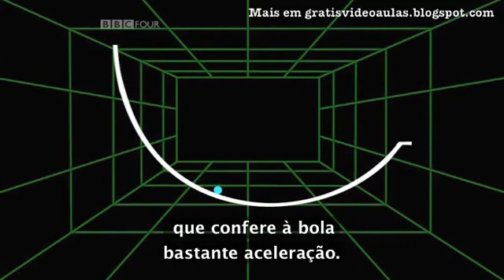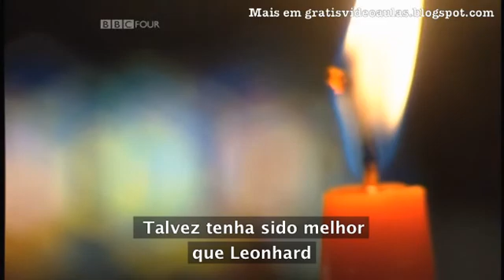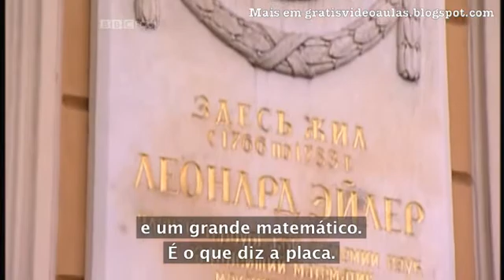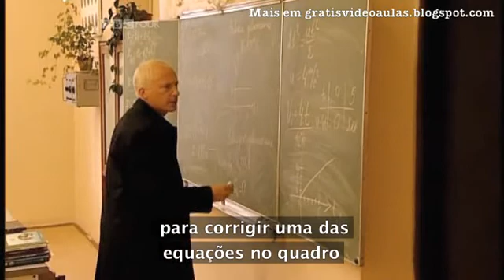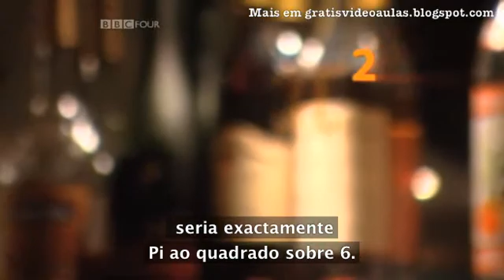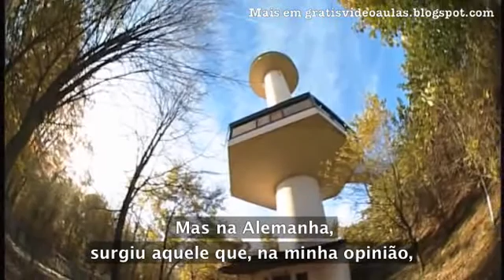A História da Matemática 3. As Fronteiras do Espação Parte 3